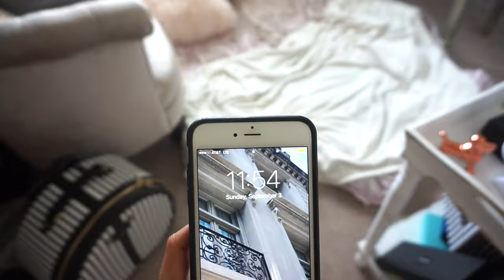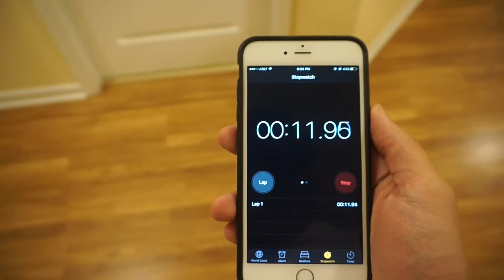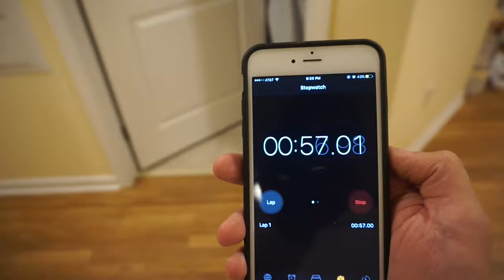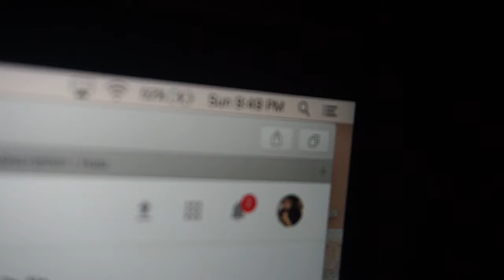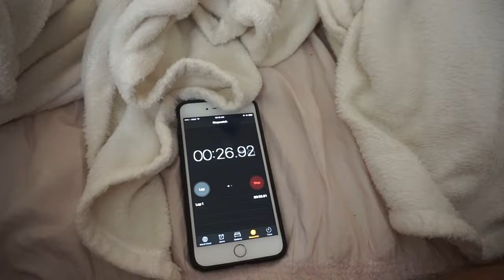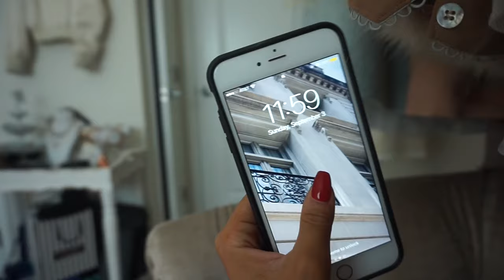24 hours in my closet challenge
HI IM GABI DEMARTINO!

i tag to do this challenge next!